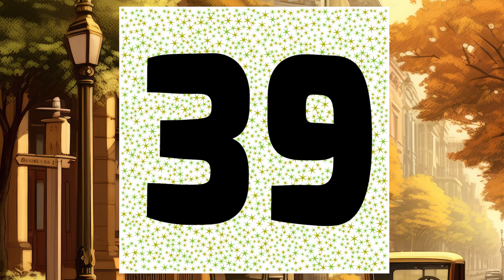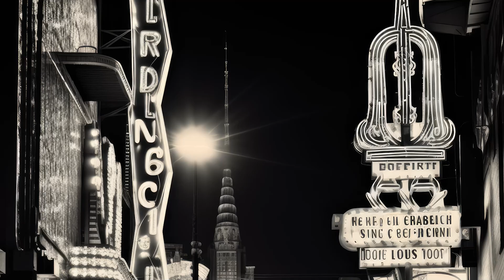👀 Test Your Eyes with This Daltonism Test! Incredible Results Await! | WIKIFUN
Welcome to our fascinating color blindness test! In this exclusive visual challenge, we will explore how your eyes interpret the world of colors. Discover if you can surpass the tests designed to unveil potential cases of color blindness. 🌈

In this video, we not only present unique exercises but also immerse you in the amazing universe of human vision. Get ready for an unparalleled visual experience that will test your senses in an entertaining and revealing way. Are you ready to uncover the truth behind your eyes?

👁️ Unique Visual Challenges: Immerse yourself in a series of carefully designed visual challenges to explore the possible presence of color blindness. Will you be able to distinguish all colors correctly?

🔍 Explore Your World of Colors: This test goes beyond simple color blindness detection. We invite you to explore how you perceive each hue and discover the surprises your eyes can reveal.

🎉 Educational Entertainment: Learn about the science behind color blindness in an engaging and educational manner. This video is not just a visual challenge but also an opportunity to expand your knowledge of human vision.

🚀 Share Your Results: After taking the test, share your results in the comments. We want to hear about your experiences and opinions! Were you surprised by the outcome? Let us know!

Get ready for a unique and educational visual experience! Don't miss this fascinating journey through the perception of colors. 🌐 Click now and discover more about your eyes!